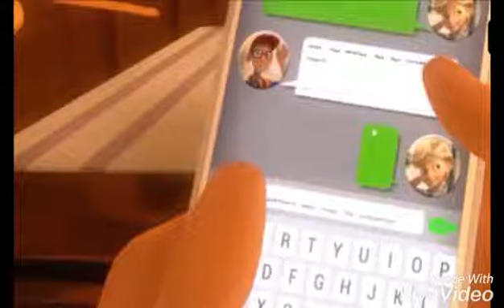AMV Chat Noir + identità rivelata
Ciao a tutti, scusate per la mia assenza su YouTube e per il ritardo dell'uscita di questo video, spero che vi piace, MUSIC Skillet - the resistance. Arriviamo a 100 like, GRAZIE